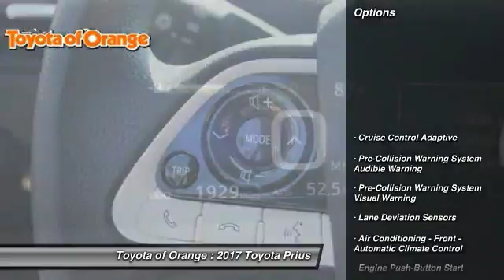2017 Toyota Prius Orange CA U18734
2017 Toyota Prius

1400 North Tustin Ave.

You'll love this 2017 Toyota Prius. This is a  you'll want to take home. Call and get in touch with Toyota of Orange directly, and be the first to open the door today!